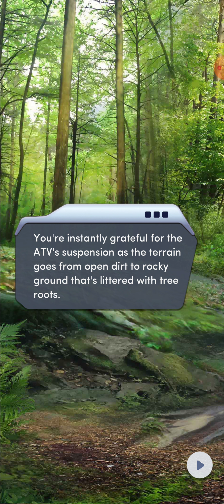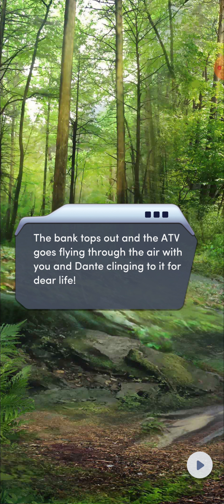Choices: The Deadliest Game - Chapter 13 | ♂️ Male MC | ❤️ Dante (Diamonds Used 💎)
Choices: Stories You Play - The Deadliest Game

Chapter 13: Run, Run Run
A suspect on the run. A secret in the mountains. A truth you might not want to hear.

Gender: Male
Personality: Tough and Confident
Love Interest: Dante Valdez